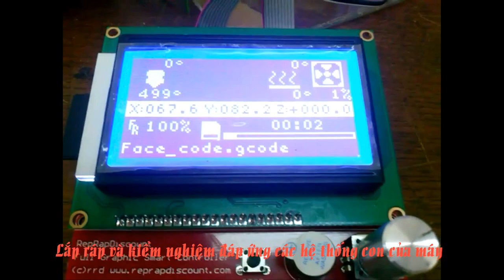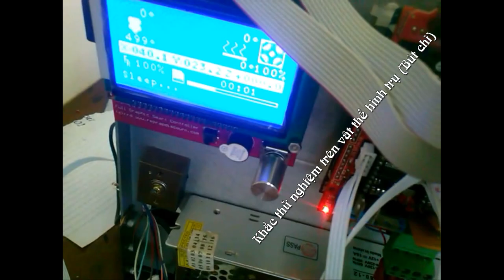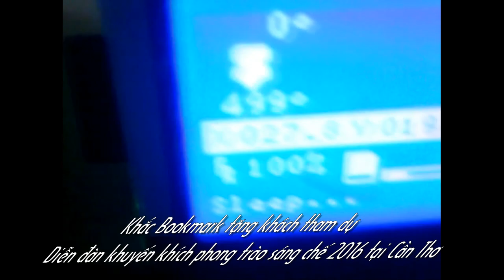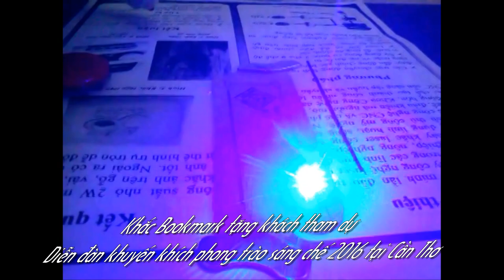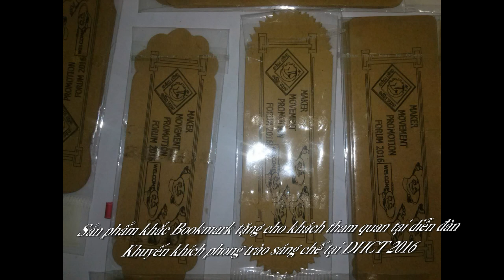Offline Laser engraving machine summary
This video contains research results collection of laser engraving machine which is a CTU's research 2016.
Short description
Laser engraving machine is a popular kind of machine for both industries and self-use. For normal laser engraving machine, it is controlled by a computer while they are working. However, we applied a special method in this product. With this product you do not have to connect the machine with a computer anymore. All things you need to do is that copy G-code file for laser machine into a SD card and plug it in the laser machine. It is actually a convenient way to operate machine. And if you want to run a list of laser machine in the same time, you can do it freely now. You may own a computer for generating G-Code for laser machine but you can run thousand of it just by one.